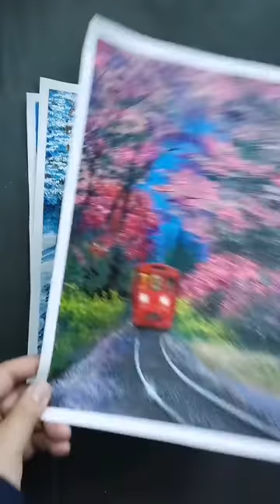12 Awesome Painting Ideas for Beginners - Sky Painting / Step by Step Ideas for Beginners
12 Awesome Painting Ideas for Beginners  - Sky Painting / Step by Step Ideas for Beginners
Daisy painting

Khi tôi đã nhận được tin nhắn của bạn và xác định bạn là chủ sở hữu phù hợp của nội dung này, tôi sẽ xóa nó!
❖ Bạn muốn gửi video của bạn? Gửi cho chúng tôi các liên kết video của bạn qua email và chúng tôi sẽ đưa chúng vào phần tổng hợp của chúng tôi!

Tất cả các phương tiện truyền thông trong video này được sử dụng cho mục đích đánh giá và bình luận theo các điều khoản sử dụng hợp lý. Tất cả các cảnh quay, và hình ảnh được sử dụng thuộc về các công ty tương ứng của họ.
Sử dụng hợp pháp là việc sử dụng được cho phép bởi quy chế bản quyền có thể vi phạm.